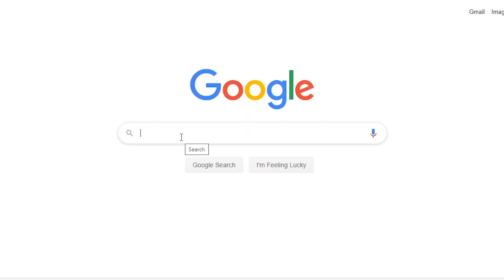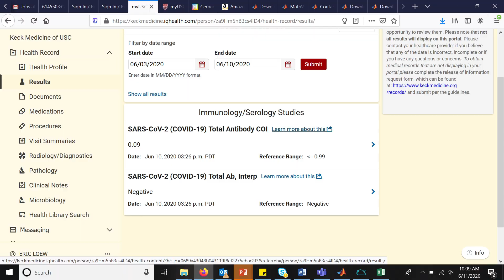DID I HAVE CORONAVIRUS?? My Antibody Test Experience + Results!!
I got the COVID-19 Antibody test to see if I have had the Coronavirus in the past! I will show the process of how I got the test easily (and for free with my insurance) so you can get one yourself if you think you had Coronavirus in the past but want to make sure.

If you have Coronavirus antibodies, it is believed that you are immune from getting the virus again. Note that you can still be a carrier, you can pick up the germs and pass them to others. So you should always be careful: wash hands frequently, wear a mask, social distance, etc.

The process I followed:
- Google test and learn background
- Call my insurance company to see what is covered
- Call my doctor to get referral for the test
- Go to lab to get blood drawn
- Check results online!

Note: This video is not intended to be a substitute for professional medical advice, diagnosis, or treatment. Always seek the advice of your physician or other qualified health provider with any questions you may have regarding a medical condition.